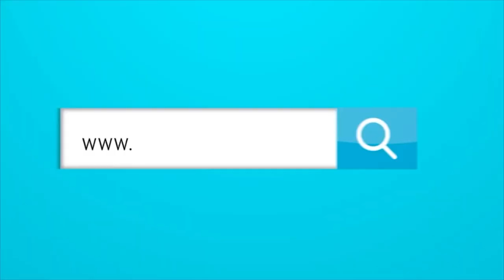¿CÓMO SE MANEJARA LA DISCIPLINA EN JUNIOR?